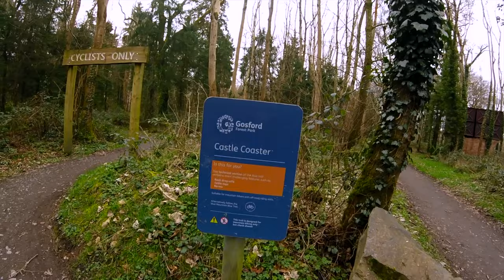Familiar trails and some off piste exploring. Gosford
A chill afternoon at Gosford riding some familiar trails and a bit of off-piste exploring